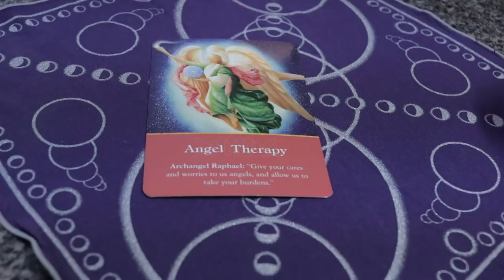Angel Daily April 30, 2019